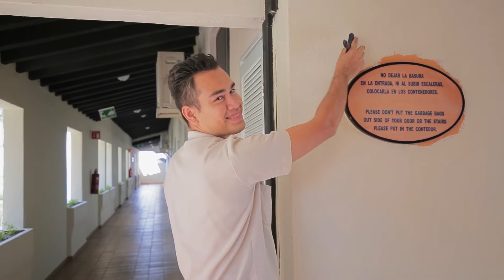Villa del Palmar Flaminos Beach Resort & Spa - We are working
You mean the world to us and that's why we are taking care of your second home, to leave them to shine and ready in every little detail.